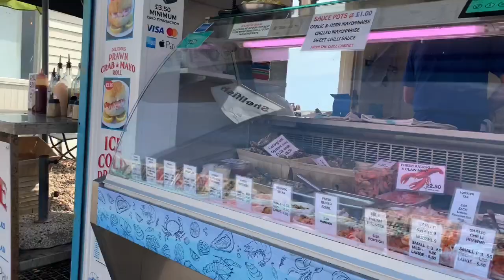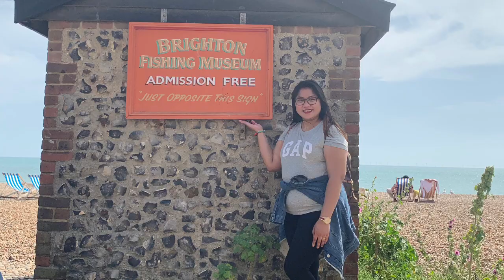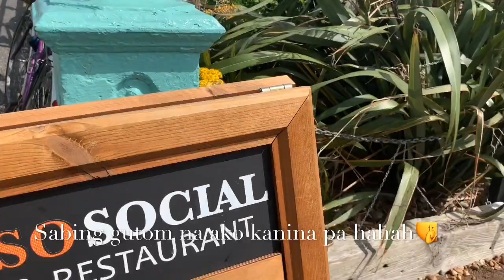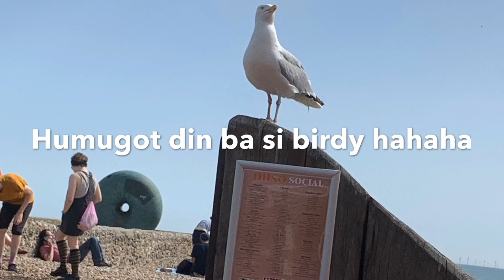Brighton Seaside |ohso Brighton| Uk Travel vlog |PinoyUk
Spending time with special someone is best thing you can do. Having quality time each other while away from stressful work.. super blessed thanks to you my love